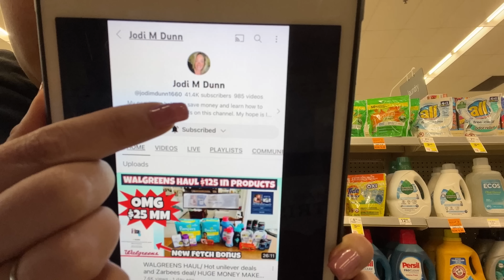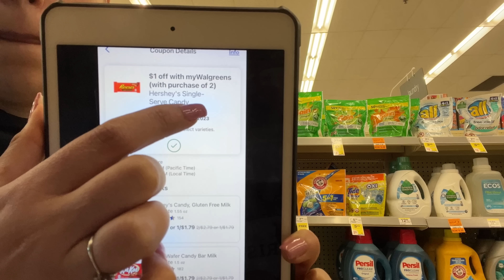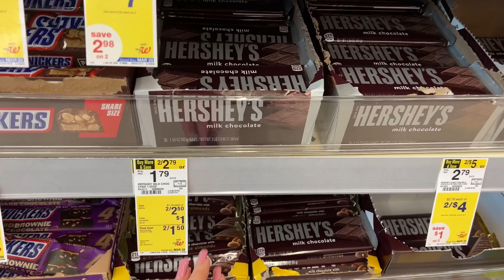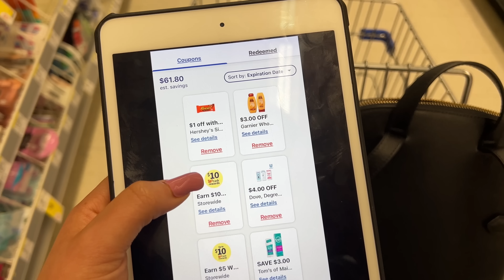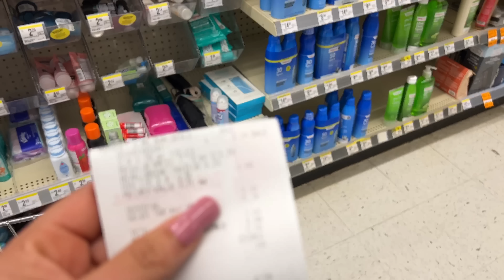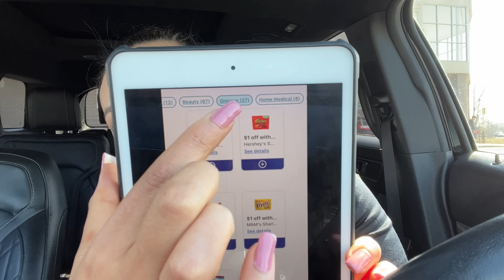📍Omg **PROBLEMA RESUELTO** Porque No **LO SUPIMOS ANTES?** 😳 03/21/23📍